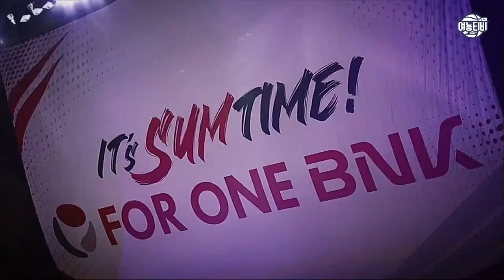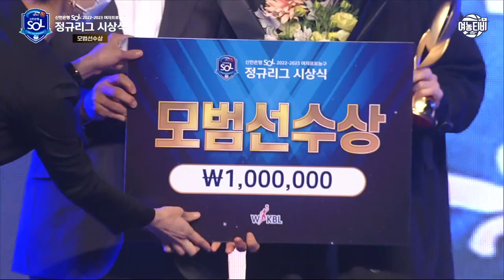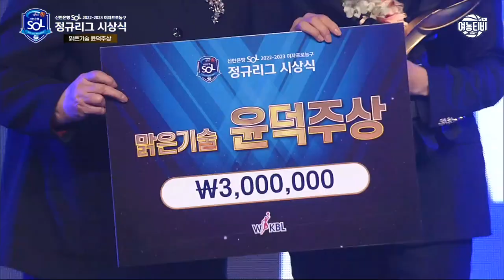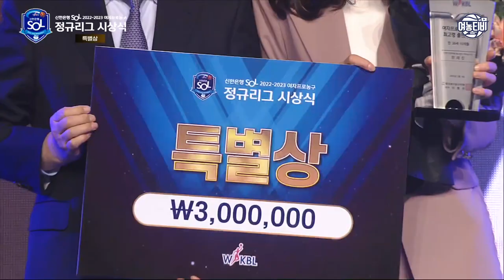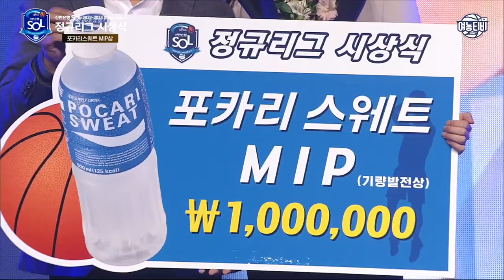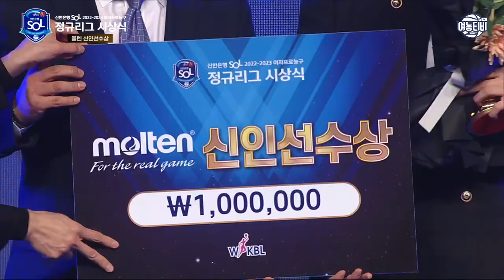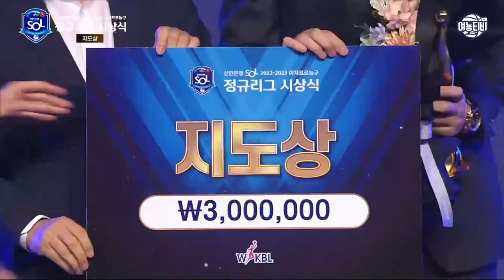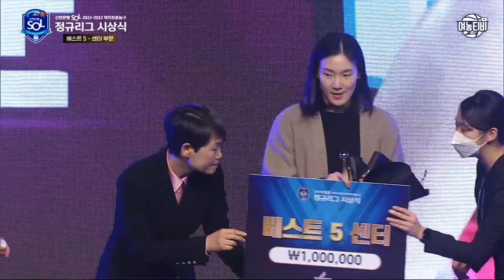[FULL영상] 2022-2023 WKBL 정규리그 시상식 다시보기